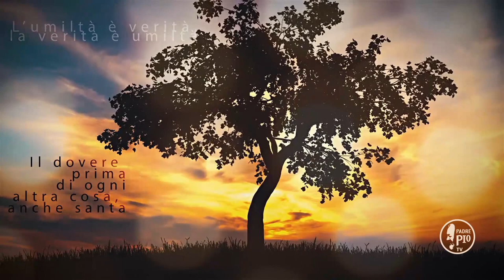Buona Giornata con Padre Pio 30 Aprile 2021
La Frase di Padre Pio: " Le prove a cui il Signore vi sottopone e vi sottoporrà sono tutti contrassegni della divina dilezione e gemme per l’anima. Passerà, mie care, l’inverno e verrà l’interminabile primavera tanto piú ricca di bellezze, quanto furono piú dure le tempeste".